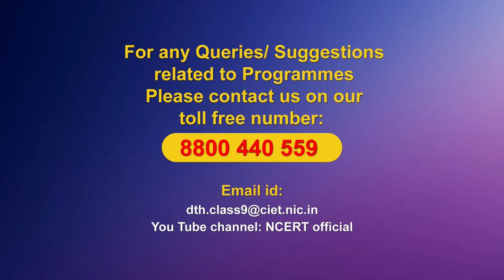Live Interactions on PM eVIDYA : India and Contemporary World French Revolution-IV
India and Contemporary World French Revolution-IV

PM eVIDYA
Speial Live Telecast on Dealing with exam Stress and Anxiety...

Sahyog Session
Mon-Fri                                             5-5.30pm

The programs can be viewed on:
1. DD Free dish channel #128
2. Zee Dish TV Channel #950
3. Tata Sky Channel #756
4. Airtel TV Channel #440
5. Videocon Channel #477
6. Jio TV App
7. ‘NCERT OFFICIAL’ YouTube Channel
3. SWAYAM Prabha App
4. ePathshala Kishore Manch App
5. Social Media Platforms of CIET & NCERT (YouTube, Facebook, Twitter, WhatsApp, Telegram)